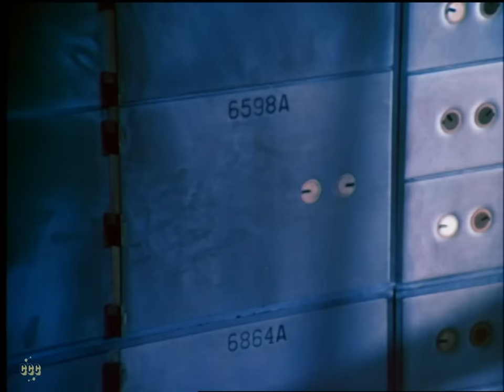The Strangers in 7A (1974, Thriller) Ida Lupino, Michael Brandon, Andy Griffith | Movie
When fear knocks, who will answer?
A building superintendent and his wife are held hostage in their apartment by a sadistic would-be bank robber and his spaced-out accomplices.

Original title: The Strangers in 7A (1974)

This film is subtitled in many languages.

Director: Paul Wendkos
Writer: Eric Roth, Fielden Farrington
Stars: Andy Griffith, Ida Lupino, Michael Brandon
Genre: Classics, Cult film, Crime, Drama, Thriller

00:00 Full Movie (with subtitles)
02:01 Encounter between two strangers in an elevator leads to a conversation about jobs, relationships, and aspirations.
09:38 A chance encounter leads to an unexpected stay in an apartment building.
23:46 Intriguing plot unfolds as characters reveal secrets and motives in a high-stakes setting.
38:19 A newlywed couple visits a bank to secure their valuables, unaware of a looming heist.
44:02 A tense situation unfolds as a group of criminals threaten a couple in their apartment building.
53:05 Hostages in a building plan to detonate a bomb to escape, leading to a tense standoff.
1:09:31 Intense situation unfolds as a bomb threat on an elevator roof puts lives in danger, requiring quick thinking and teamwork to defuse the bomb.